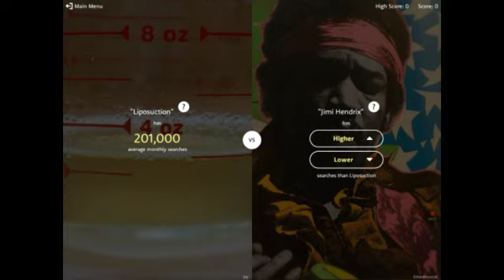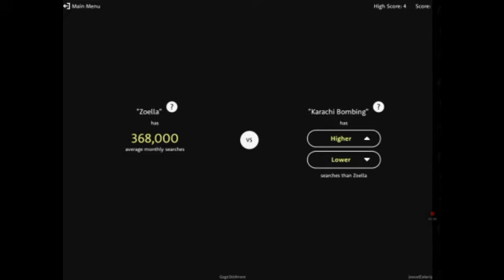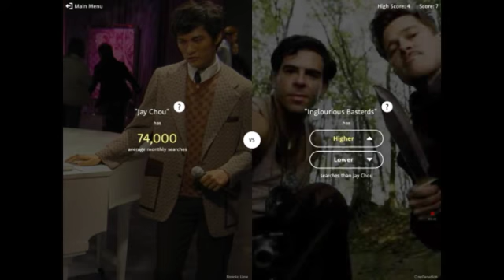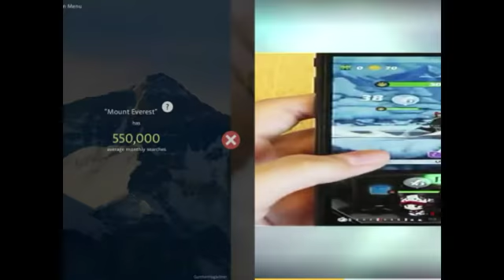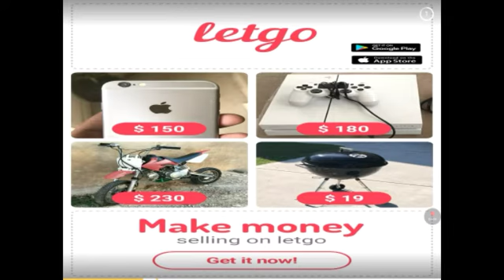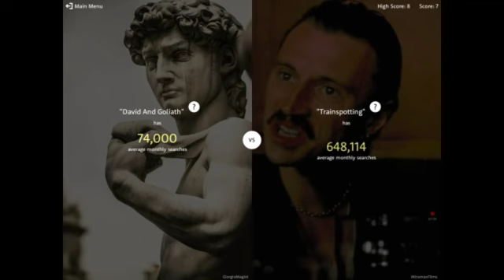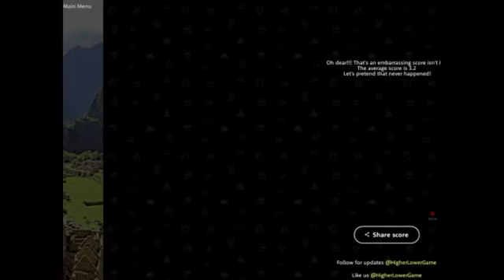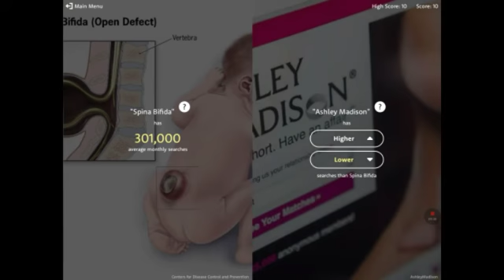Higher or lower (new intro)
I got bored i just wanted to make it funny